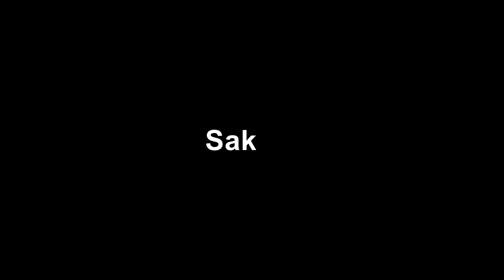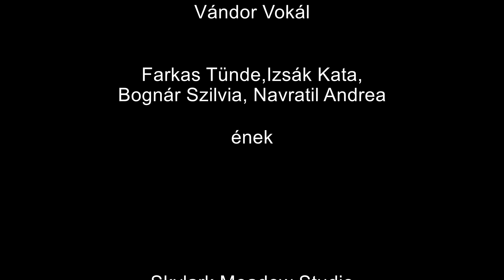Vándor Vokál & Djamel Berrezzeg - Sakina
Djamel Berrezzeg "Hamza" című lemezéről valamint
Vándor Vokál "Útravaló"  című lemezéről.
Közreműködők: Vándor Vokál
Farkas Tünde,Izsák Kata,Bognár Szilvia, Navratil Andrea - ének